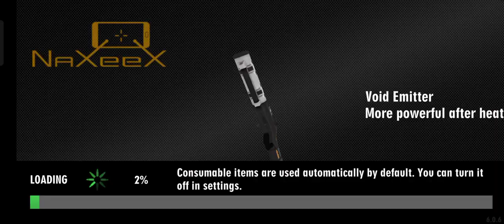real gangster ma jaldi 10 k monkey kaisa kamai